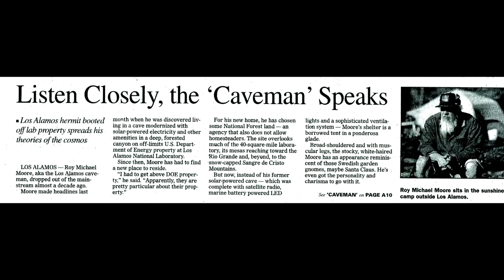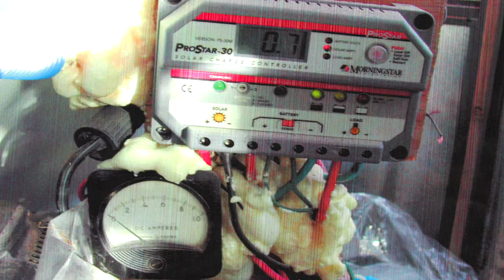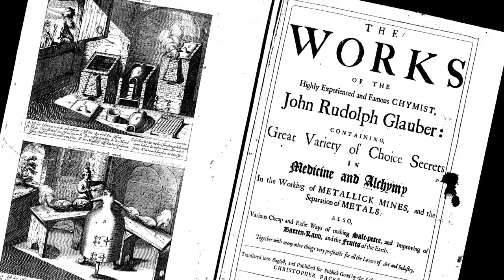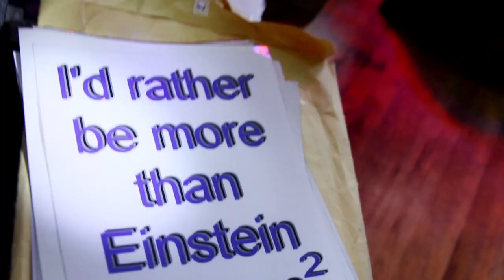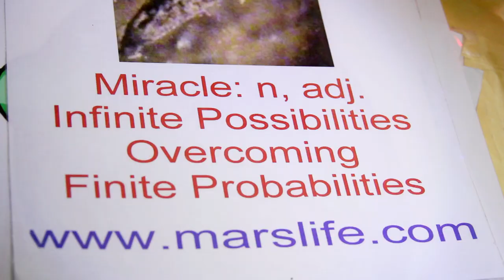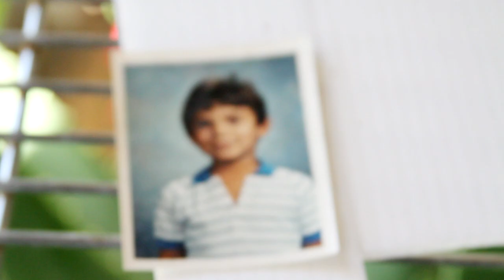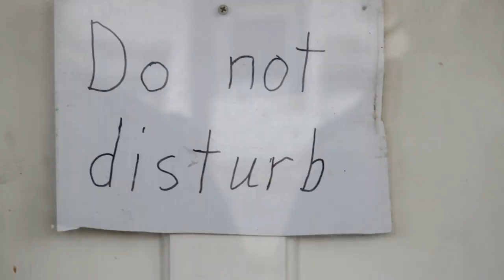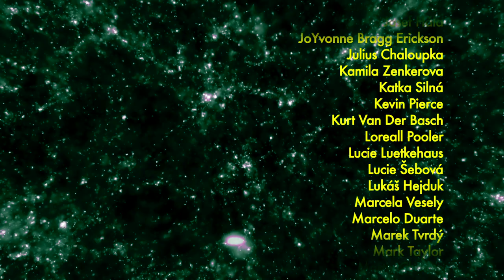"THE CAVEMAN OF ATOMIC CITY" - feature documentary [FULL FILM]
The story of microMike, a unique man who lived for years in caves under the famous Los Alamos National Lab, the secretive birthplace of nuclear weapons. He developed gravionics - a theory of time and space to rival Einstein's, found the most valuable rock on the planet that may help stop a Martian invasion, and challenged the world's brightest minds about what it really means to be a scientist while spreading the joy of discovery. The award-winning film also illuminates the untold history of Los Alamos, Morgellon's disease, and chemtrails, and shows what it's like to live in the world's smartest town. Directed by Paul Ratner. Produced by Petra Ratner.